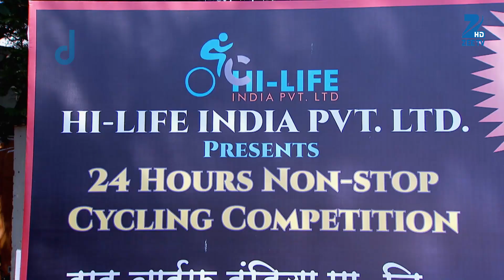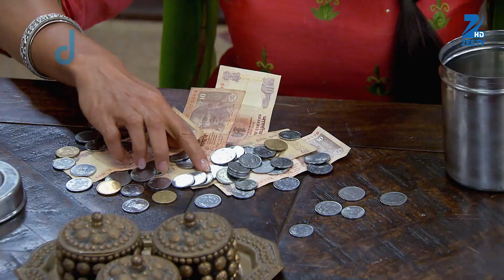Satrangi Sasural - Hindi TV Serial - Webisode - 236 - Ravish Desai, Mugdha Chapekar - Zee TV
Satrangi Sasural is about the celebration of love, Life and Marriage. It is the story of the love and marriage Vihaan and Aarushi. Vihaan has seven mothers doting after him - Dadi Maa, Tai Maa, Chachi Maa, Maa (biological mother), Bua Maa, Maasi Maa, Mini Maa (younger bua). Despite being the centre of their universe Vihaan isn't spoilt or pampered but instead is nurtured to grow into a mature, loving, sensitive individual. Vihaan meets Aarushi, a kind, gentle and pure soul, and falls in love with her thinking she will please the varied expectation all seven mothers have from their to-be daughter-in-law in a bid to find the perfect match for their son. Will Aarushi accept the challenge of marrying into a family with seven mothers-in-law? Will she be able to break through the tough exterior and not only live up to each of their expectations but also establish a loving bond with them? Satrangi Sasural explores the journey of Vihaan and Aarushi and their bond within the universe of seven mothers (in-law) zeetv zeetvshow